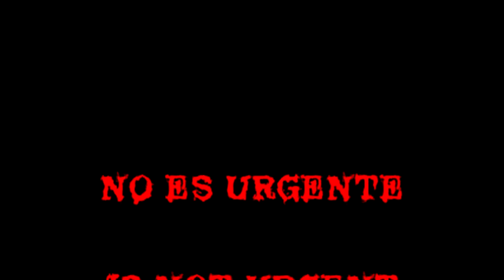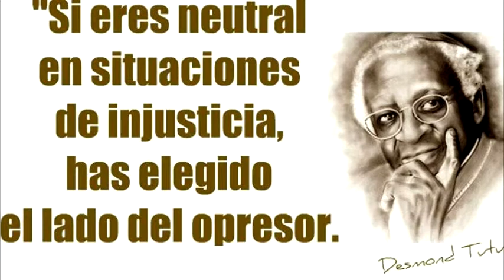"El genocidio en Gaza no es urgente" Esperanza Oña - Alcaldesa de Fuengirola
Según Esperanza Oña Sevilla, Alcaldesa de Fuengirola, el genocidio en Gaza no es un tema urgente. Así lo declaró en el pasado Pleno Municipal, celebrado el 28 de Julio de 2014. @juantonioconde, miembro del Consejo Local de IU Fuengirola, responsable de movimientos sociales y quién habitualmente realiza los vídeos de IU Fuengirola, tenía pensado realizar un montaje mucho más crudo pero durante el mismo se derrumbó, llorando a lágrima viva, y nos ha dicho textualmente: "La bajezas y ruindades se las dejo a la alcaldia, es una vergüenza que una persona con semejante catadura moral represente a este pueblo". La moción de Izquierda Unida para condenar el genocidio en Palestina fue rechazada con los votos en contra del PP y los votos a favor del PSOE e IU. Por sus frutos los conoceréis...